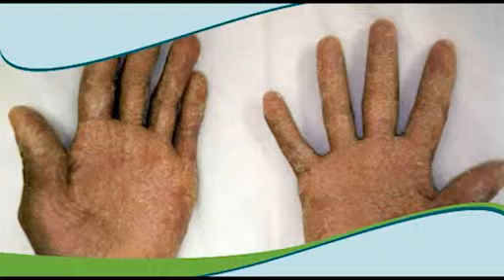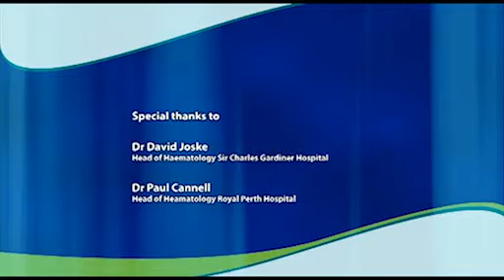Rural Doctors Broadcasts Immune Deficiencies September 2010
Professor Martyn Frenchl and Dr Peter Maguire discuss a wide range of issues surrounding the immune system.
Haematologist Dr David Joske discusses how to manage neutropaenic patients presenting with fever or infection.
The Bone Marrow Transplant team (Royal Perth Hospital) discuss the G.P.'s role in pre and post operative care for bone marrow transplant patients.

The aim of this Rural Doctors Broadcast is to provide GPs with information on:

•The use of prophylactic vaccinations;
•Immunoglobulin replacement therapy;
•Management of HIV infections and their complications; and
•Assessment of patients with an abnormal susceptibility to infections.